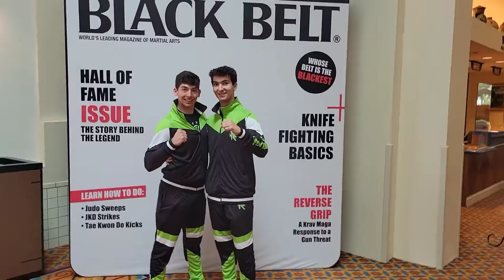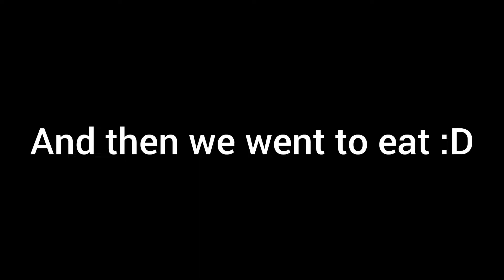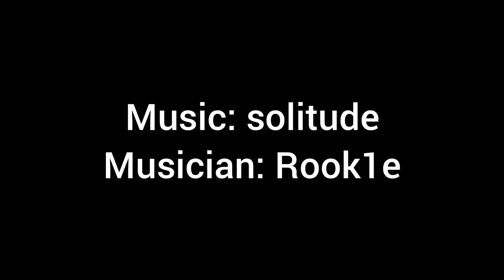ICE CREAM SAMMICH!? U.S. Open 2021 Vlog Pt.1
ice cream sammiches!?
Watch as I venture through Florida at the U.S. Open Karate Tournament in Orlando!